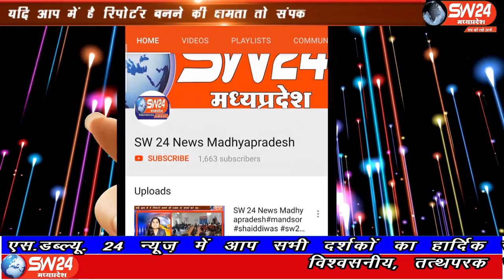SW 24 News Madhyapradesh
खरगोन जिले के गोगावां में एक व्यक्ति द्वारा फेसबुक पर आपत्तिजनक टिप्पणी किए जाने के बाद से ही गोगावां का पूरा बाजार बंद हो गया था। बारह दिन बाद गोगावां का बाजार खुलने पर व्यापारियों के चेहरे पर साफ उदासीनता दिखाई दे रही है। गोगावां से संवाददाता इकबाल हकीम की रिपोर्ट